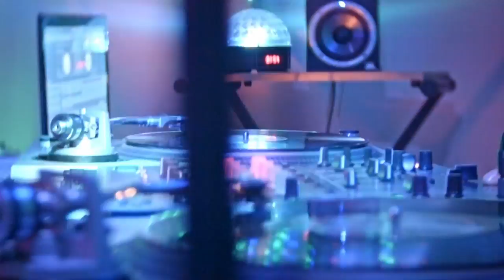Epik Vibes Vault: 066 Episode 18